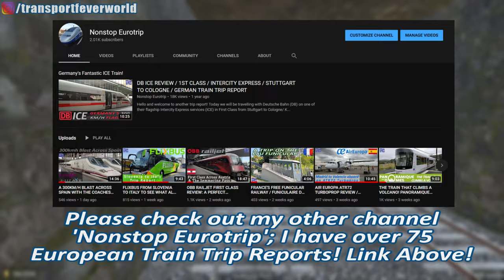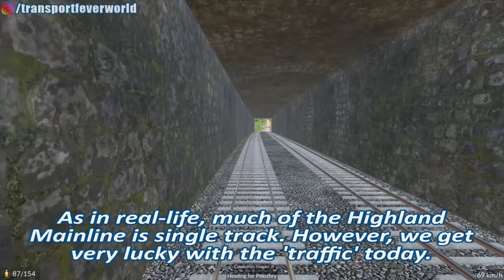CALEDONIAN SLEEPER CAB RIDE: PART 2 / EDINBURGH TO INVERNESS / TRANSPORT FEVER 2: SCOTLAND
Welcome to a special cab ride video from my Scotland series on Transport Fever 2. This is a 2-part special.

In Part 2 we'll be riding aboard the Caledonian Sleeper between Edinburgh & Inverness, calling at Stirling, Perth, Pitlochry & Aviemore. We'll be hauled by a Class 67 diesel locomotive, with 7 coaches (2x seated & 5x sleeper).

If you haven't watched Part 1 then you should do this first, to set the scence lol.

The map is not 100% accurate but is the best I can do with the scale available in the game where the map size is already set to the biggest available.

This map is freely available on the Transport Fever 2 Steam workshop pages and can be downloaded from the following link:

My passion is travelling and I have compiled over 75 European Trip Reports which can be found here:

Recording PC Specs:
nVidia RTX2060 6Gb Graphics Card
32Gb Corsair Vengeance 3200mhz DDR4 RAM